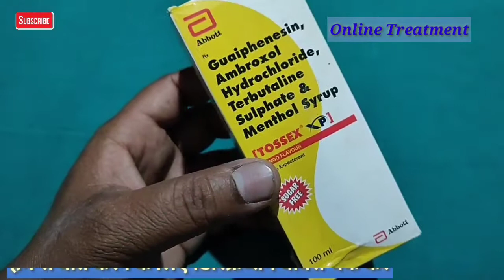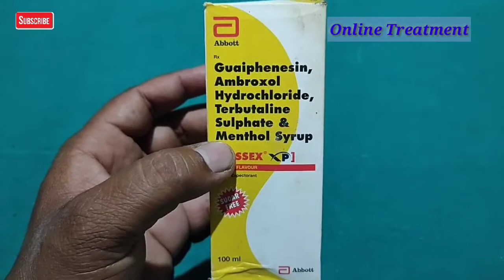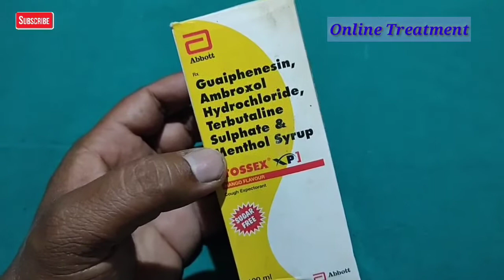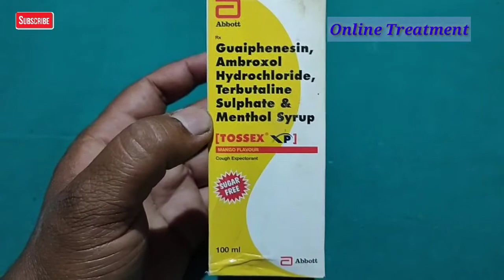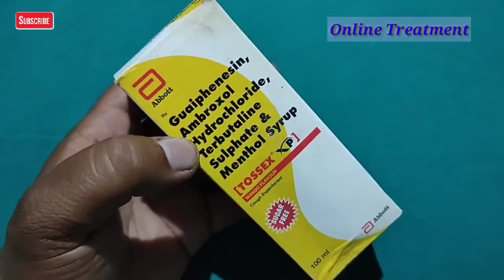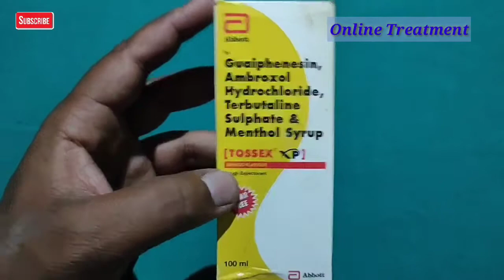TOSSEX - XP Cough Expectorant Syrup Use , Dosage , Benefits , Side effects , Price, Review in hindi